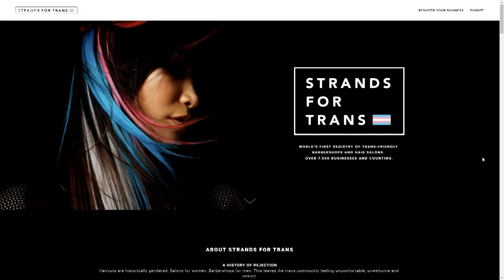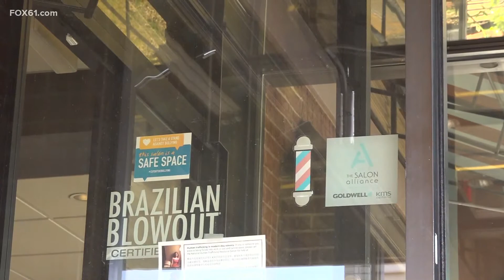West Hartford barbershop offers safe space for the trans community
Salons and barbershops are where people seek comfort and comradery while getting their hair done. For members of the trans community, some of these businesses are becoming their safe space.

“People are people,” said Johnny Lavoy.

Moda-Rey Salon in West Hartford, where Lavoy cuts hair, is part of Strands for Trans, a global organization whose goal is to create inclusive hair salons and barbershops.